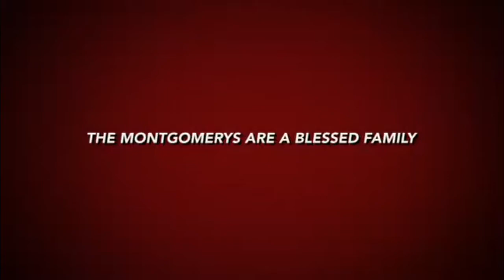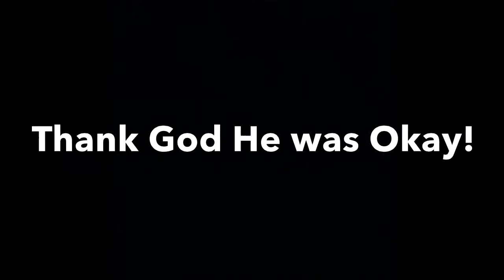Crock Pot Curry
Quick Dinner Ideas are a must when you have a busy schedule and a Family to feed. The Crock Pot is a fabulous and easy way to prepare dinner for your entire Family. The Montgomerys like to cook, so take a look at how we made CROCK POT CURRY!